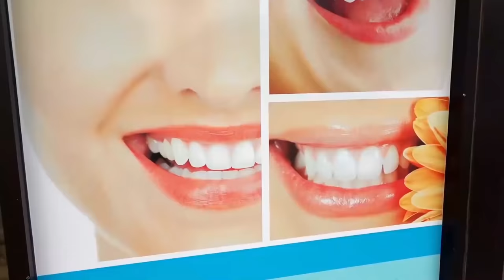डियेना और पापा डेंटिस्ट के पास जा रहे हैं। Dianna and Papa are going to the dentist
dianaandromainhindi डियेना ने सुबह उठकर सूजे हुए गाल को देखा। उसके दांत में दर्द था। डियेना और पापा डेंटिस्ट के पास जा रहे हैं।